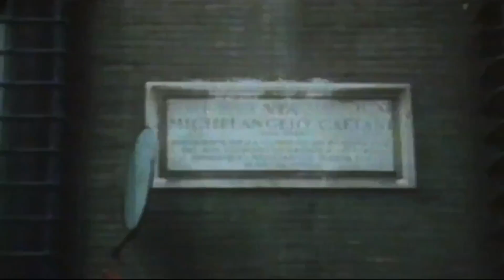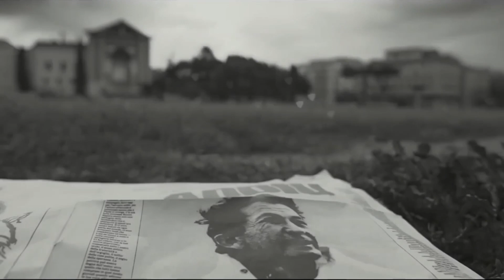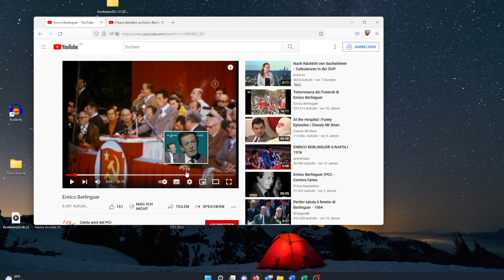Alisa Vengerova und Klaus Pumberger: DER EIGENARTIGE GENOSSE ENRICO BERLINGUER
Robert Misik im Gespräch mit Alisa Vengerova und Klaus Pumberger

DER EIGENARTIGE GENOSSE ENRICO BERLINGUER
Zum 100. Geburtstag von Enrico Berlinguer

Enrico Berlinguer ist eine Schlüsselfigur der politischen Geschichte Italiens. Von 1972 bis 1984 war er Generalsekretär der Kommunistischen Partei Italiens, der größten in einem westlichen Land. Er gilt als Vater des »Eurokommunismus«. Wie kam es, dass Berlinguer diese neue Konzeption eines demokratischen Kommunismus entwickelte und damit neue Wege ging? Worin liegt Berlinguers Bedeutung heute?

Im Mai dieses Jahres erschien die erste Biographie auf Deutsch über den »Vater des Eurokommunismus«, geschrieben von Chiara Valentini. Sie berichtet darin über bislang unbekannte menschliche und politische Dimensionen und beschreibt die Ideen, Leidenschaften, Fehler und Erfolge dieses großen Europäers. Im Zentrum seiner Idee des Eurokommunismus standen die Themen Demokratie als universeller Wert, Unabhängigkeit von Moskau, Eintreten für die europäische Einigung, Einsatz für den Weltfrieden und die damalige »Dritte Welt«, Betonung der »moralischen Frage« in der Politik bis hin zu dem Versuch, gegensätzliche Welten zu integrieren, insbesondere im Zuge des angestrebten »historischen Kompromisses« zwischen Kommunisten und christdemokratischen Katholiken.

Alisa Vengerova, Bundessprecherin junge linke

Klaus Pumberger, Senior Human Resources Consultant, Übersetzer

Moderation: Robert Misik, Autor und Journalist

 Aufgezeichnet im Kreisky Forum am 13. September 2022

Chiara Valentini
Der eigenartige Genosse Enrico Berlinguer. Kommunist und Demokrat im Nachkriegseuropa
Aus dem Italienischen übersetzt von Klaus Pumberger, Cristiana Dondi und Andrea Bertazzoni
Dietz Verlag, Mai 2022; 480 Seiten, 32,00 Euro. ISBN 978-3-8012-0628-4